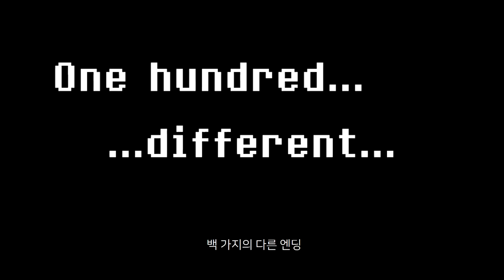궁금하지 않으세요? 엔딩이 100개라니... 리벤쳐, 스토브 인디 출시!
100가지나 되는 엔딩이 있답니다. 모두 모아보세요! 위트있고 유머넘치는 이 사랑스런 게임 한번 어떠신가요? 지금 스토브 인디에서 3주간 50% 할인가로 만나보세요!